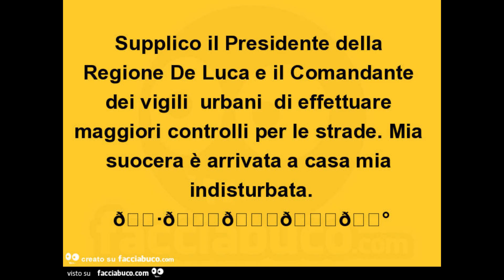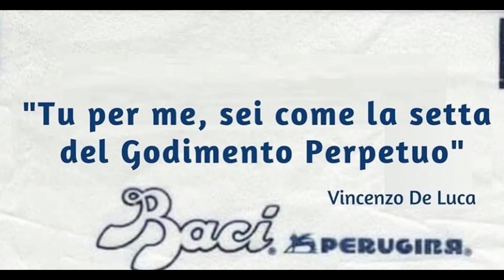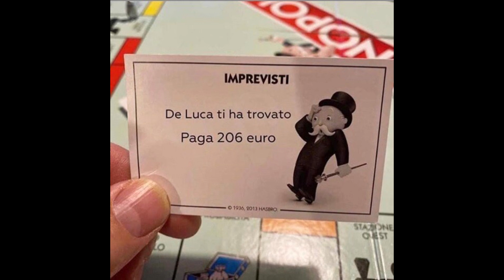2020 - DE LUCA 6 (È iamm à vere') - meme divertenti sul Covid-19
"DE LUCA 6" (È iamm à vere') è la sesta raccolta di meme su Vincenzo De Luca, governatore della Campania. Tutte le vignette sono state trovate in rete.